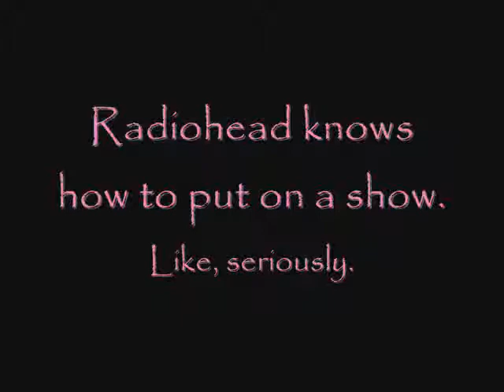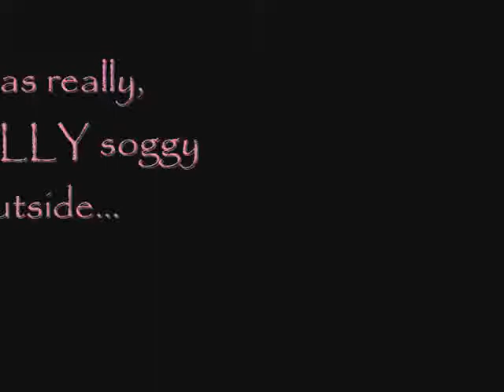Radiohead Live in St. Louis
So, the quality on this video is ridiculously bad.  Seriously?  It makes the 70s versions of LotR look like the new King Kong.  But just some highlights from the show Radiohead played last night at Verizon Wireless in St. Louis.

For Exit Music (For a Film), I tried to capture everybody with their lighters out, but you can pretend...right?  Right??!  Of course right.

Yeah, so, enjoy. =)